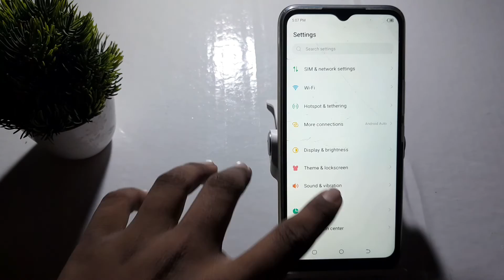Techno spark 8C alarm tone, Techno spark 8C me alarm tone kaise high karen How to high alarm sound